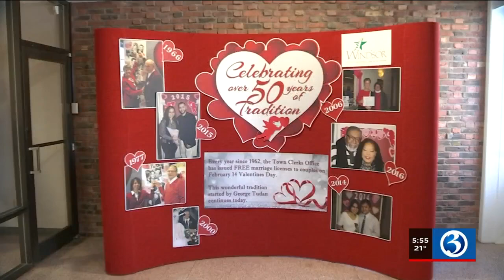VIDEO: Windsor offers free marriage licenses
The town of Windsor continued its tradition of offering free marriage licenses for Valentine's Day.